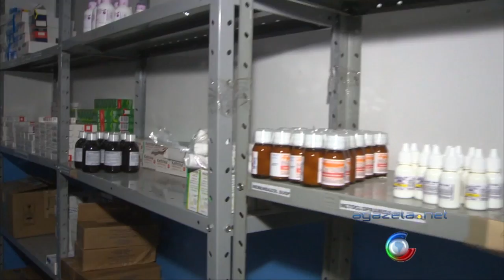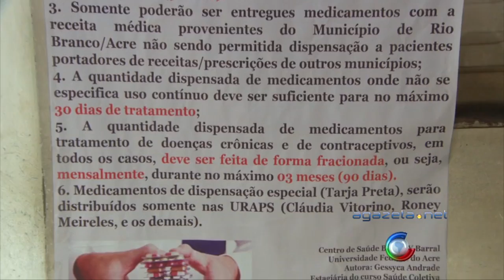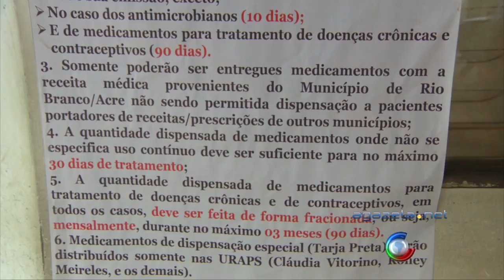ALEAC Audiência Caso Remédios Interior 02 05 16